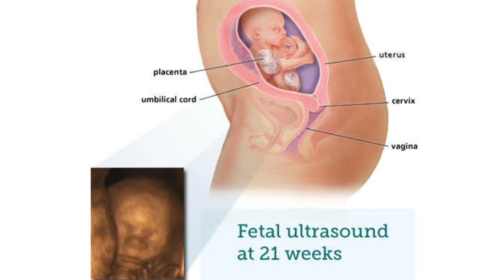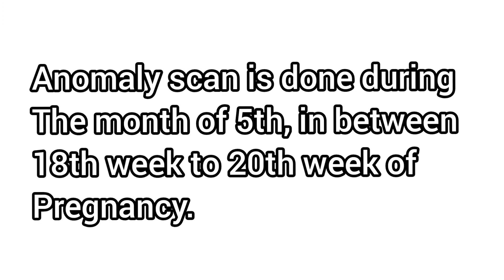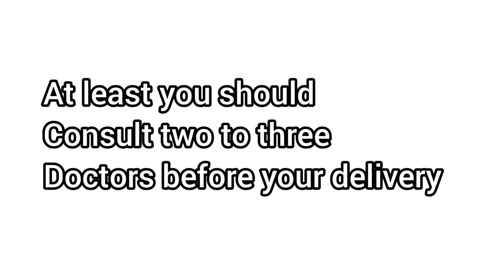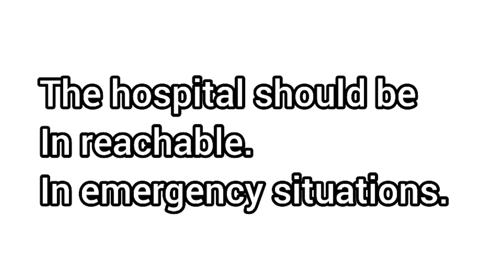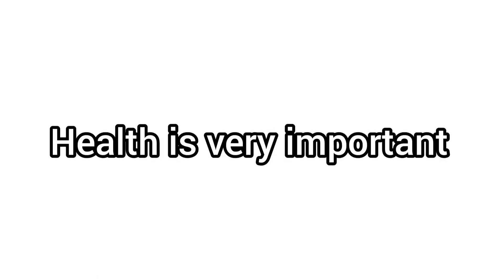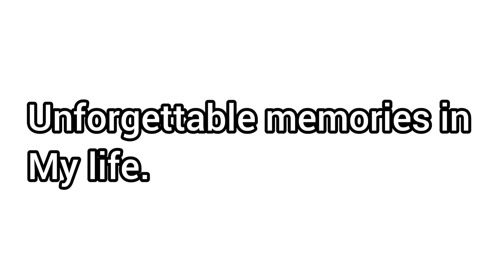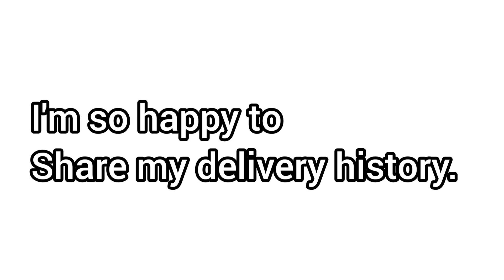My delivery experience in tamil || My pregnancy story || Delivery complications || Indian Turmeric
Hi friends in this video I shared my delivery experience in government hospital and about normal delivery